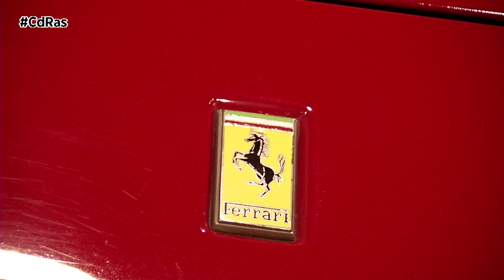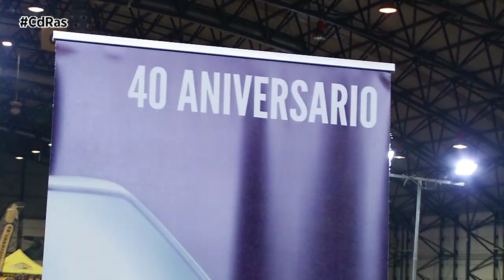RETROGALICIA 2023 | By CdRas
Durante todo este fin de semana del 11 al 12 de febrero se celebró en el Instituto Ferial de Vigo (IFEVI) la 12º edición de Retro Galicia, el salón de vehículo clásico y de colección referente en el noroeste de la península. Alrededor de 28.000 aficionados a las dos y las cuatro ruedas de toda Galicia y del norte de Portugal se desplazaron a la ciudad olívica para disfrutar durante el fin de semana del ambiente y de su afición por los clásicos.
El certamen acogió una amplia muestra de vehículos clásicos que abarcaron todo tipo de marcas y modelos, además de los cientos de coches y motos que los propios aficionados trasladaron al aparcamiento del evento, sin duda una de las zonas favoritas de los visitantes.

Entre las exposiciones que se podían visitar destacaron, sin duda, las que homenajeaban los 40 años del Peugeot 205, los 110 años de historia de Aston Martin o el 75 aniversario del Porsche 356. De la firma francesa podemos destacar modelos exclusivos como el Peugeot Turbo 16, el GTi o un Rallye de carreras. Aston Martin también tuvo una gran presencia dejando ver un DB4 GT Zagato, un DB5 o un DBS, entre muchos otros. Por último, las obras de arte “made in” Stuttgart, donde cobraron protagonismo las diferentes versiones del Porsche 356, tanto speedster como coupé, todas ellas originales.

Como ya es habitual en Retro Galicia, la pieza angular del evento fue un homenaje, en esta ocasión a una pareja de hermanos histórica en el automovilismo gallego. La tarde del sábado se llevó a cabo el emotivo acto que conmemoraba la carrera de Sergio y Diego Vallejo. Los “lobos de Meira” recibieron una placa conmemorativa acompañados de familiares y amigos en un stand dedicado a homenajearles, en el que se podían admirar dos Porsche 911 Carrera RS de su propiedad, uno de ellos con el que fueron campeones de España en 2009 y el otro con el que compiten actualmente.

Durante el fin de semana también se congregaron numerosas concentraciones y otras actividades organizadas por los clubes participantes en el evento. Los responsables de los puestos de accesorios, recambios y recuerdos notaron una gran demanda por parte del público de este tipo de eventos, que sin duda se han consolidado como una apuesta de ocio variada y entretenida no sólo para los aficionados más entusiastas de este mundillo, sino para familias y ciudadanos que buscaban un plan diferente para el fin de semana.